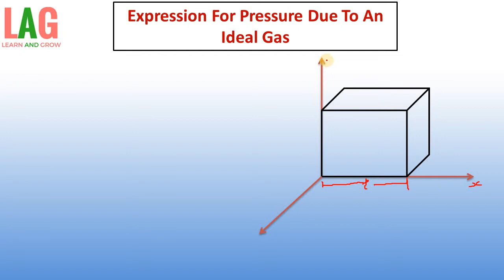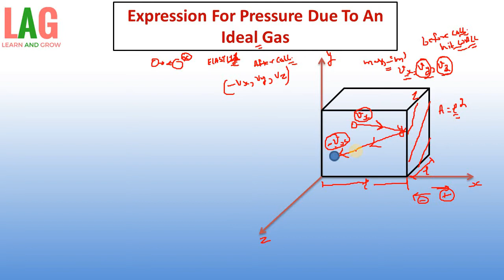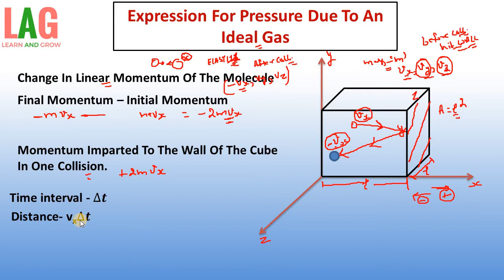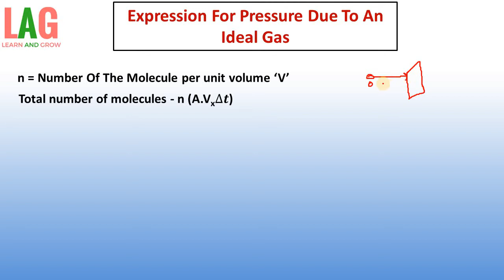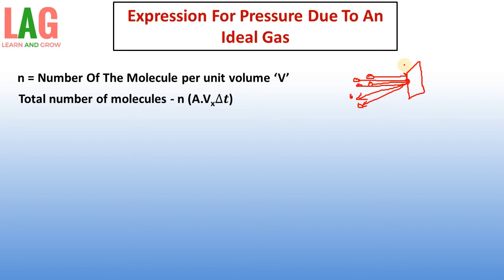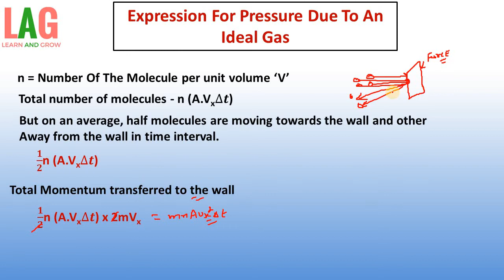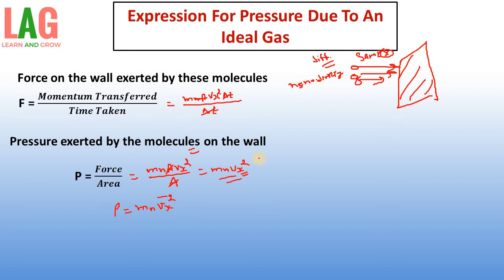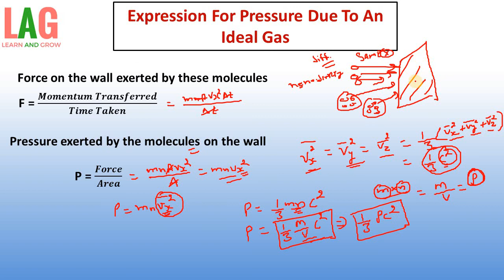Pressure Due To An Ideal Gas - Expression (Hindi) | Class 11 Physics